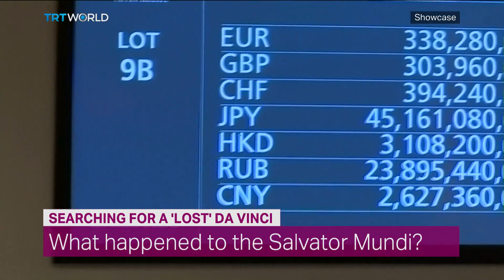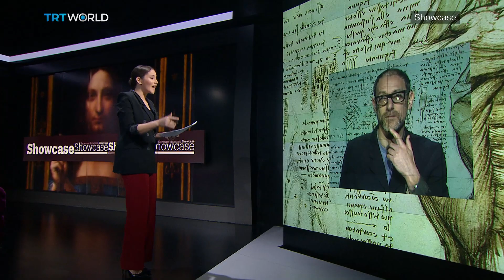Mystery of the Salvator Mundi | Art Investments | Showcase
Where exactly is the Salvator Mundi? The painting by Renaissance master Leonardo da Vinci was purchased a year and a half ago for 4 hundred million dollars, making it the most expensive work of art ever sold at auction. The person who discovered it called the painting an image of Christ as the saviour of the world. The rarest thing on the planet by the greatest human being who ever lived'.

Ben Lewis, Author of 'The Last Leonardo' 00:35